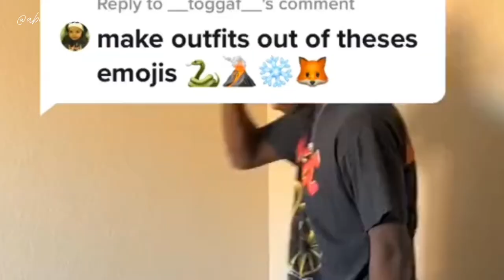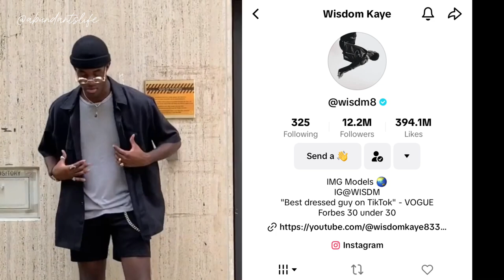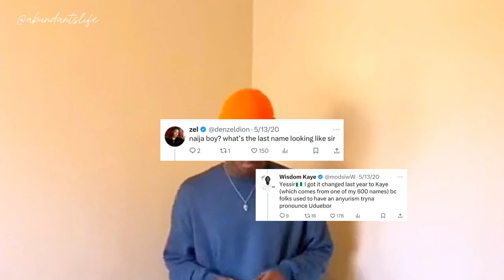How Wisdom Kaye Started Fashion | From Nigeria to the US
This his how a Nigerian shaped America’s fashion industry with his touch

Wisdom Kaye was born in Nigeria and he moved to Dallas, Texas at a very young age. In this video, we explore his journey from the beginning to becoming a fashion god